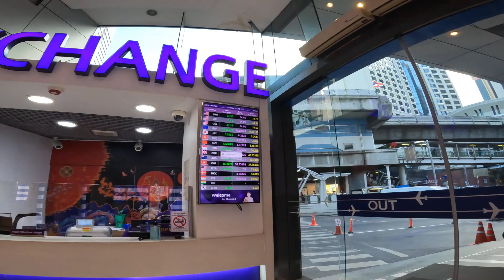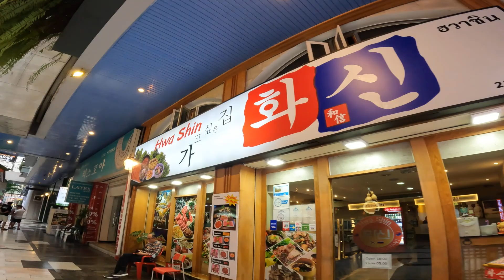Walking Tour from Terminal 21 Asok to Koreatown in Bangkok, Thailand (March 23, 2023)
Terminal 21 Asok and Koreatown are just two of the famous tourist destinations along Sukhumvit Road in Bangkok, Thailand.